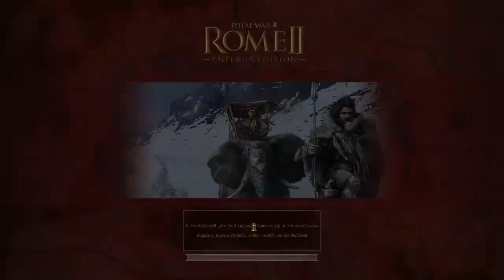The Evocati Series - Rome - Total War: Rome II Campaign and History - 1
Join Tribal as he takes you through a campaign in Total War: Rome II, complete with a history talk as we take you through interesting facts about the period!

Played by an ancient historian qualified with a degree and diploma in the field of ancient history specialising in ancient warfare!